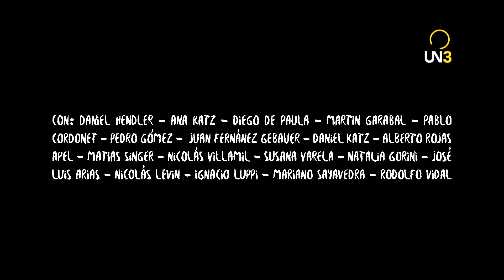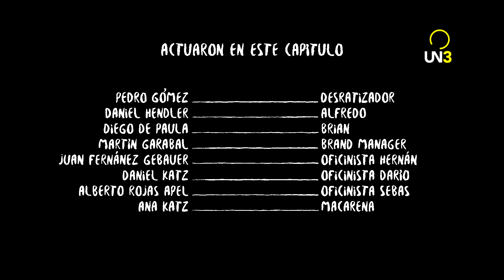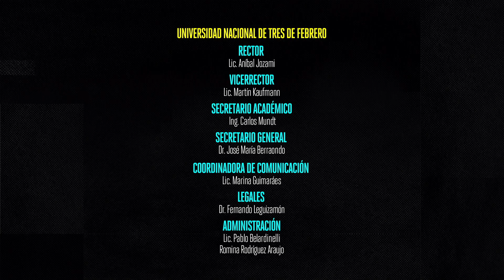LA DIVISIÓN l Capítulo 3: Tretas y Triquiñuelas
Descripción:
La división es, por sobre todas las cosas, el origen de la era digital en una comedia romántica y paranormal.

Descripción de capítulo:
Alfredo echará un ojo a los roedores